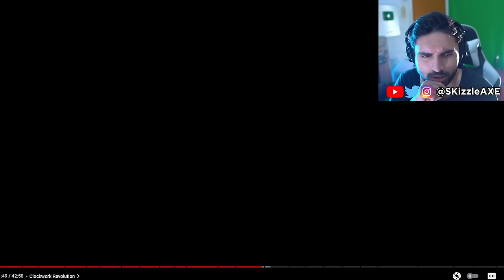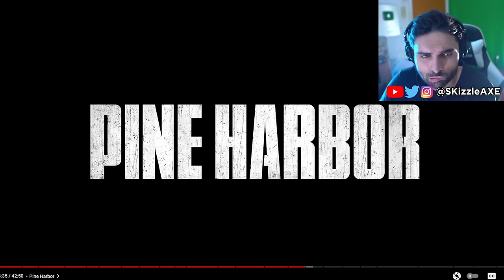🤯 COD Killer? - ALL TOP 25 FPS Games YOU can play on PS5, Xbox, PC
New COD & Battlefield like FPS Games in UNREAL ENGINE 5 coming out in 2024 | PS5, Xbox Series X, PC

SKizzle Reacts to 28 Most BADASS FPS Games With ULTRA REALISTIC Graphics coming out in 2024 | PS5, Xbox Series X, PC

00:00 Contain
01:50 Death Relives
03:17 PIONER
06:28 Atomic Heart: Trapped in Limbo
07:30 Chasmal Fear
09:13 Den of Wolves
10:35 Lost Fragment
11:23 Gray Zone
12:49 Red Sunrise
13:59 ILL
15:15 Instinction
16:13 Anger Foot
16:55 Outpost Infinity Siege
19:00 Covert Ultra
20:07 Clockwork Revolution
21:59 Unknown Name
23:31 Pine Harbor
24:36 Stalker 2
25:45 Chordosis
26:58 Beneath
28:08 Glory To The Heroes
29:10 Squadron 42
31:51 BODYCAM
34:09 Transience
35:28 Delta Force Hawk Ops
36:56 Moon Mystery
38:04 Neo Berlin
39:54 Metro 4